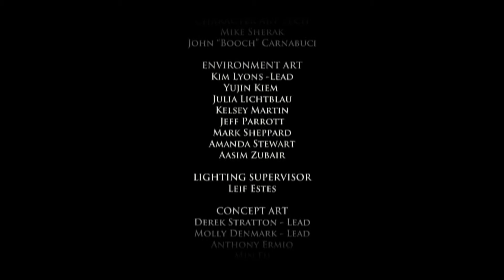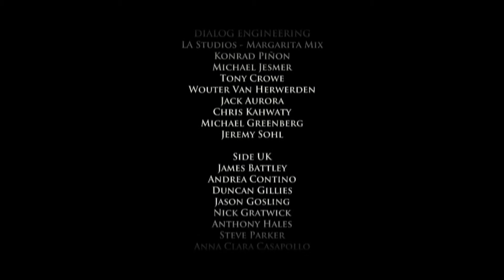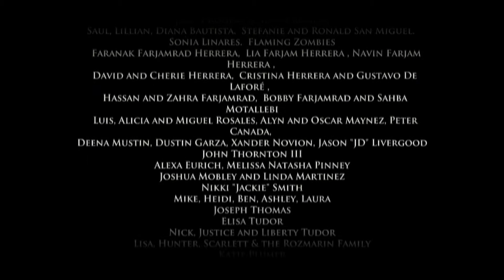Telltale: Game of Thrones (Episode 2 Finale) (Part 9)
We end the episode with a funeral!